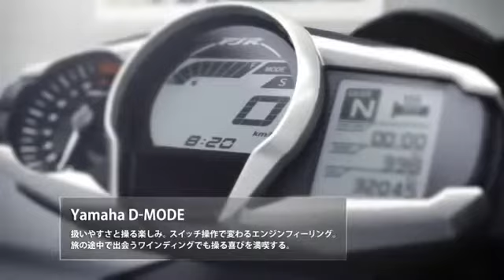2014 Yamaha FJR1300A - Japan official promotional video